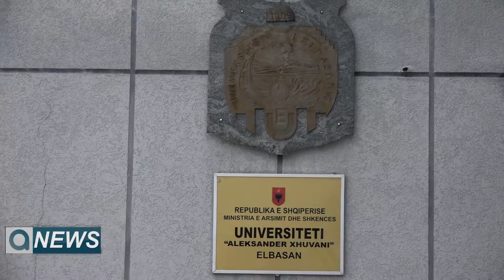PRITEN UDHËZIMET NGA MAS PËR SHPALLJEN E ZGJEDHJEVE NË UE